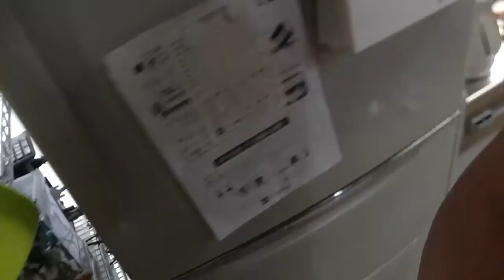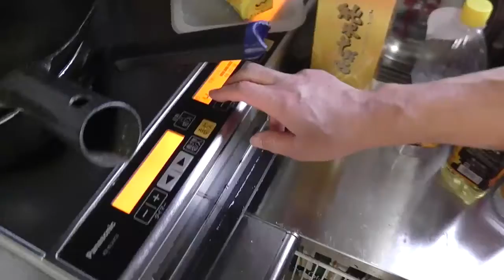幸運な病のレシピ（ 1030 ）朝：お煮しめ、鮭、味噌汁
2-3日でお煮しめは食べ終わる。そのたびに作る。根菜や肉魚から煮出された「水」が一つの味になる。そして汁の塩味が根菜に戻るのを手伝うのだ（だから政治的に正しい塩分量など大笑いだ）。このレシピは一番多く作っている。季節によっても、素材の状態によっても変わる。
食べる炭水化物が毒だと信じ込まされていた頃は根菜もNG食品リストに入っていた。「炭水化物」は毒ではない、レシピによっては美味しさを担保する重要なプレイヤーなのだ。しかし、魅力的すぎるから「商品の核」にするのにもってこいなのだ。
そして、「商品の核となって利益を稼ぎ出す炭水化物」は乾燥工程を経ている。そんな大量生産された食事は食材の中の重要な「水」を失っている。「炭水化物という生命のミイラ」なのだ。

お煮しめには畑の生命をたっぷり持ってきた根菜がだし汁に溶け込んで一つの味になってもう一回取り込まれる。

お店で作られた大量生産のお煮しめが旨くないのは、ただ形だけなぞっているだけだからだ。
それは当たり前である、僕ら貧乏人が買える金額で「美味しいもの」など作れるはずがない。素材から材料の持っている美味しさを引き出して作る。炭水化物を控えめにすることで自分の味を見つけることができる。それはお店には売っていない。

僕は正真正銘の2型糖尿病の患者。高血糖は食事に対する身体の当たり前の反応だ。そして、単なるマーカーでしかない。生活習慣病（ガン、認知症、脳溢血）は食事の反映でしかない。僕のマーカー（血糖値）が正常な食事は生活習慣病から自由になる食事。